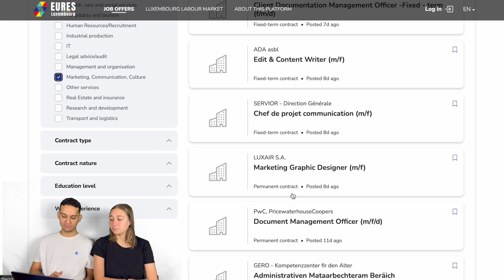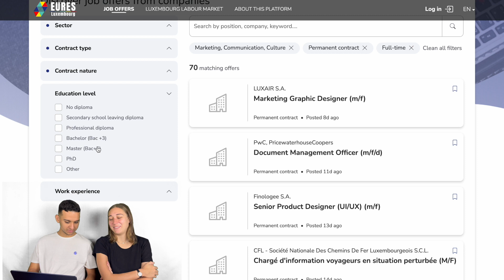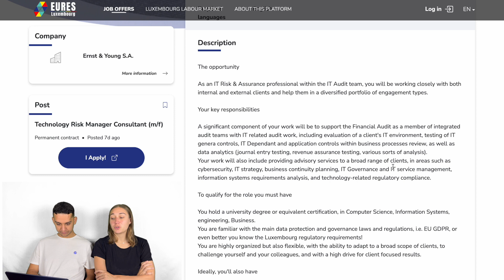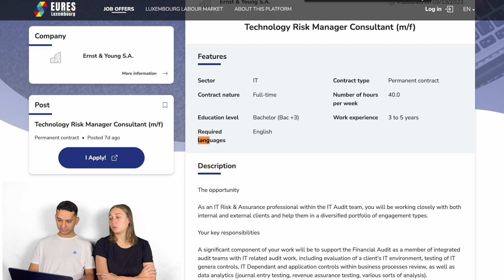LÜKSEMBURG BAŞVURULARI BAŞLADI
Lüksemburg, çalışacak işçi bulmakta zorlanıyor bu yüzden, güzel bir haber verelim, Lüksemburg yeni web sitesi çıkarttı ve amacı daha fazla yabancıyı ülkeye çekmek.

Lüksemburg’a özel iş başvuru sitesi nedir?

İş başvuru siteleri neler?
Jobs.lu. From €415.00 /post.
JobFinder.lu. Free.
JobsinLuxembourg.eu. From €250.00 /post.
ICTJob.lu. From €599.00 /post.
Moovijob.com. From €390.00 /post.
Indeed. Free and paid options.
Google For Jobs. Free.

Yurt dışından getirdiğimiz kaliteli ve kondisyonu mükemmel ürünleri satıyoruz.
Ürünlerimizin hepsi orjinal, doğaya destek olmaya çalışıyoruz🤗

Enes ve michelle

İçinizden geçenleri tüm samimiyetinizle yazabilirsiniz.
Sevgiler, saygılar :)

LÜKSEMBURG İş Arama Sitesi - (Başvurular Başladı)